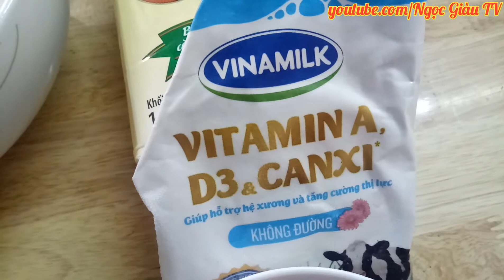Cách làm MỨT DỪA NON NGŨ SẮC đơn giản đón xuân về